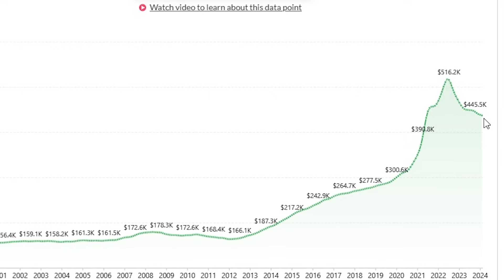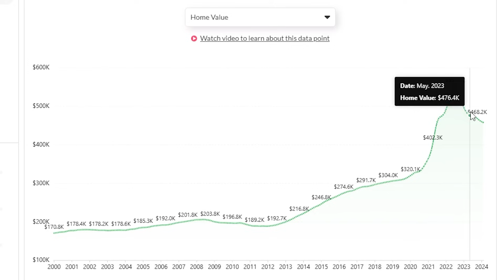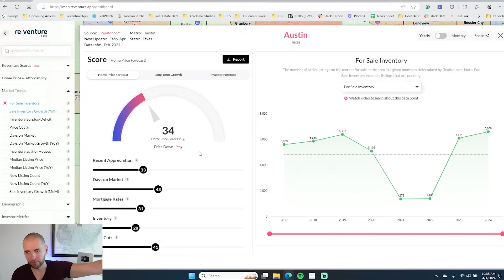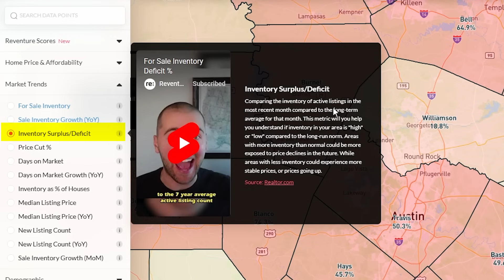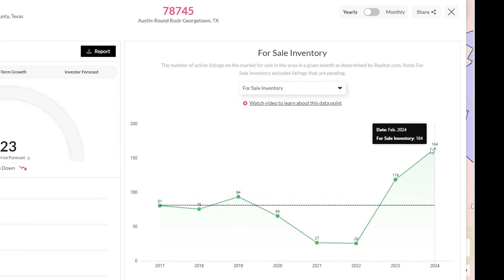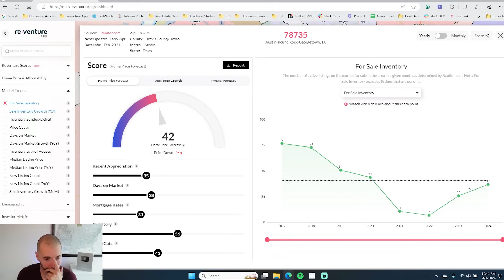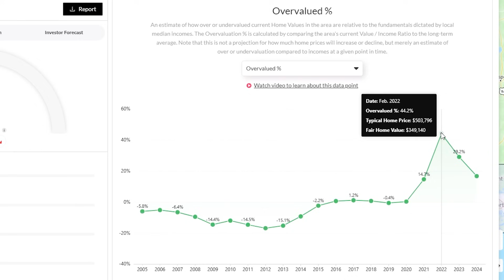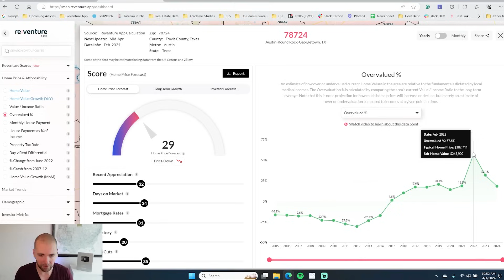AUSTIN, TX Housing Market Forecast for 2024 (from Reventure Consulting)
Home prices in Austin, TX are already down 17% from their peak in mid-2022, and will likely fall further in 2024 as inventory continues to pile up on the local housing market.